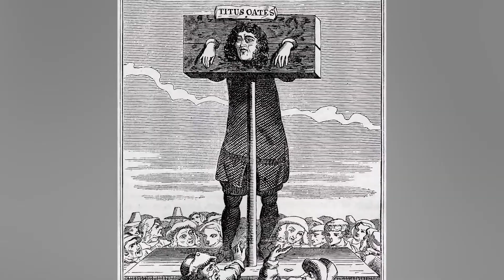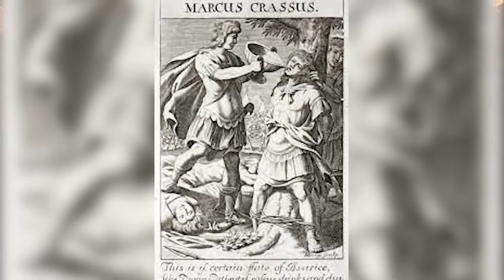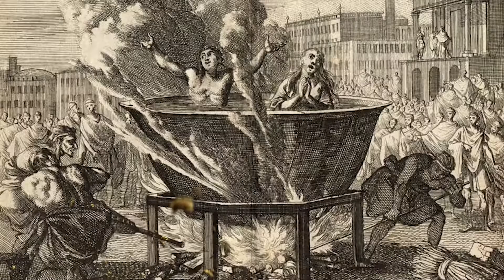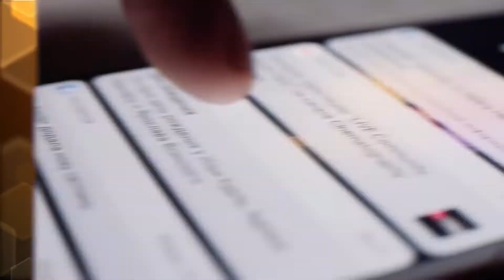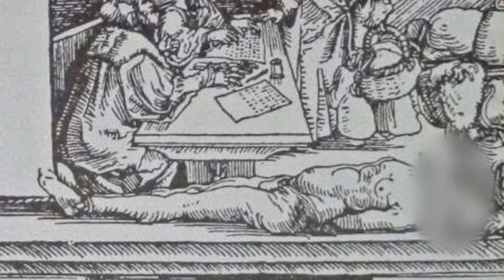Top 10 Shocking Punishments in History You Won't Believe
The Groom of The Stool is one of the worst jobs to have in the castle, but it certainly was NOT a punishment. What were some of the WORST methods used during The Dark Ages? Join us today on Bumblebee Elite as we count down our Top 10 Shocking Punishments in History You Won't Believe!

Timecodes:
0:00- Intro
0:03- Alcatraz
3:43- Molten Metal
7:35- Milk and Honey
9:44- Fire
12:01- Tough Love
16:15- Flaying
19:51- Electric Chair
22:57- Rats

Editors:
🐝 Kevin Phung